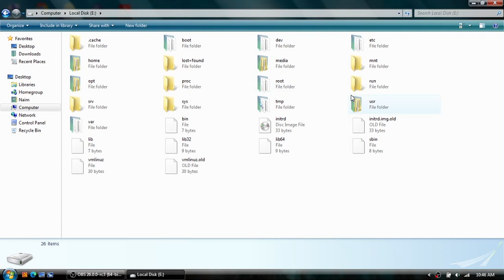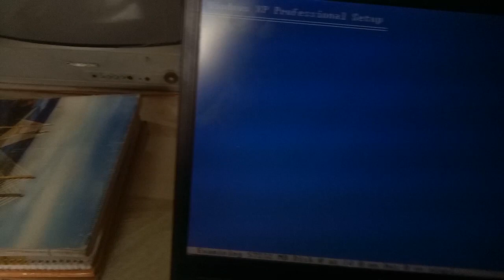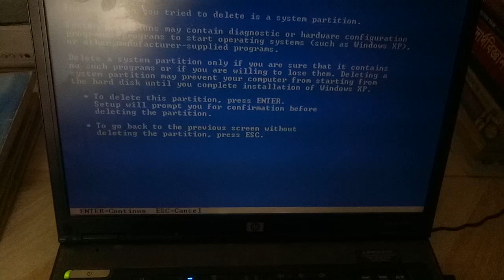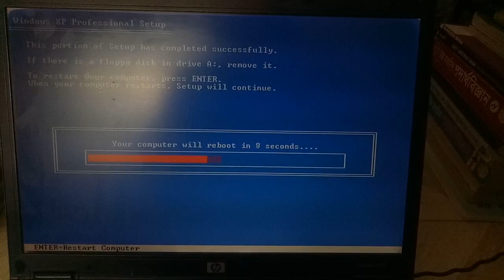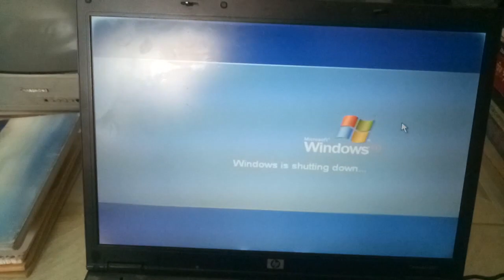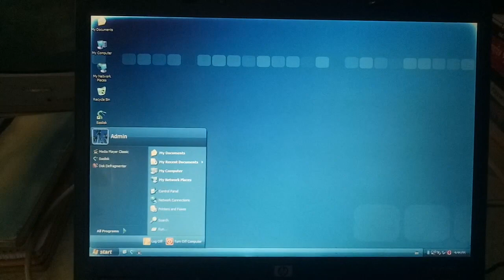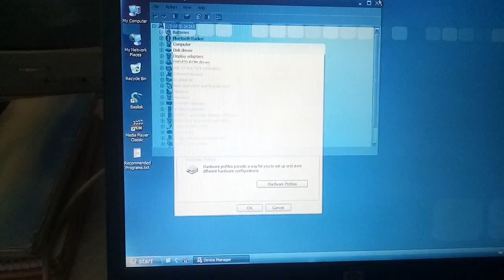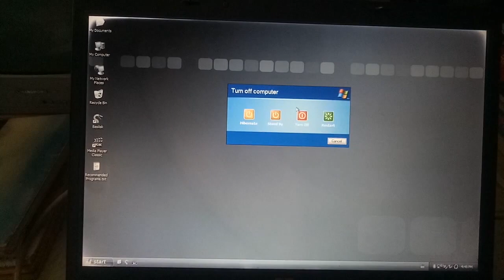Many People Still Using Windows XP in 2024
VIDEO 2 |  NAIM ENGINEERING WORKS | OLD | LAPTOP | GET WINDOWS XP 2024 | BANGLADESH | COMPUTER WORKS

Windows XP is a major release of Microsoft's Windows NT operating system. It was released to manufacturing on August 24, 2001, and later to retail on October 25, 2001. It is a direct upgrade to its predecessors, Windows 2000 for high-end and business users and Windows Me for home users, and is available for any devices running Windows NT 4.0, Windows 98, Windows 2000, or Windows Me that meet the new Windows XP system requirements.

Development of Windows XP began in the late 1990s under the codename "Neptune", built on the Windows NT kernel and explicitly intended for mainstream consumer use. An updated version of Windows 2000 was also initially planned for the business market. However, in January 2000, both projects were scrapped in favor of a single OS codenamed "Whistler", which would serve as a single platform for both consumer and business markets. As a result, Windows XP is the first consumer edition of Windows not based on the Windows 95 kernel or MS-DOS. Windows XP removed support for PC-98, i486 and SGI Visual Workstation 320 and 540 and will only run on 32-bit x86 CPUs and devices that use BIOS firmware.

Upon its release, Windows XP received critical acclaim, noting increased performance and stability (especially compared to Windows Me), a more intuitive user interface, improved hardware support, and expanded multimedia capabilities. Windows XP and Windows Server 2003 were succeeded by Windows Vista and Windows Server 2008, released in 2007 and 2008, respectively. However, some criticisms of Windows XP were its security issues at launch, and many people believed their anti-piracy schemes had gone too far.

Mainstream support for Windows XP ended on April 14, 2009, and extended support ended on April 8, 2014. Windows Embedded POSReady 2009, based on an embedded version of Windows XP Professional, was the last supported version of Windows based on the Windows XP codebase, and received security updates until April 2019. Prior to Windows XP's end of support date, unofficial methods were made available to apply the updates to other editions of Windows XP. Microsoft has discouraged this practice, citing compatibility issues.[5]

Over eight years since the end of support date (as of 2024), a large majority of PCs in Armenia still appear to be running Windows XP.[6][7] Few have also had some significant share, such as Colombia. As of 2024, globally, under 0.6% of Windows PCs[8] and 0.1% of all devices across all platforms continued to run Windows XP.

ABOUT ME

🔋Electrical🔌Electronics◻️Electro-medical🤖Robotics🛰️Communication💻Computer🧃Programming✖️Networking⛔Hacking💪Engineering👷‍♂️, Studying📚 Earning💵Gaming🎮